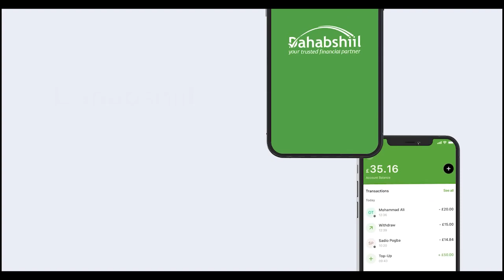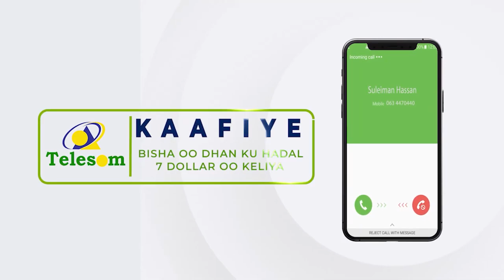Madaxweyne Biixi Siduu U Qaabilay Madaxda Machadka Brenthurst Foundation